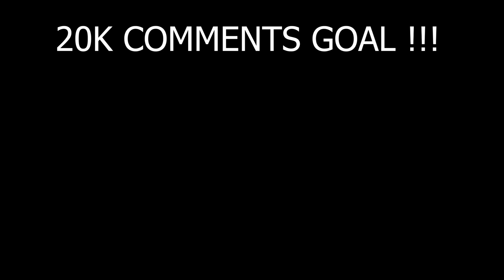I Made FULL NETHERITE BEACON In Fleet Kingdom 😱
I Made FULL NETHERITE BEACON In Fleet Kingdom 😱 #73